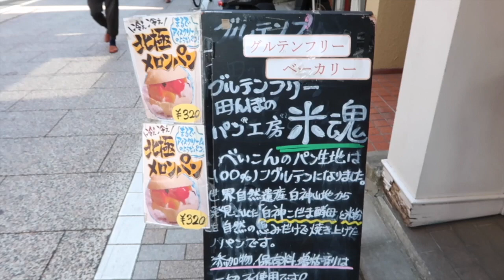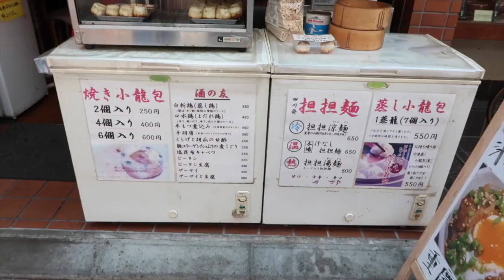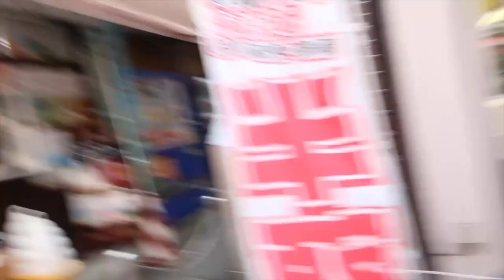【食べ歩き】あのYouTuberと！？戸越銀座で食べ歩き！